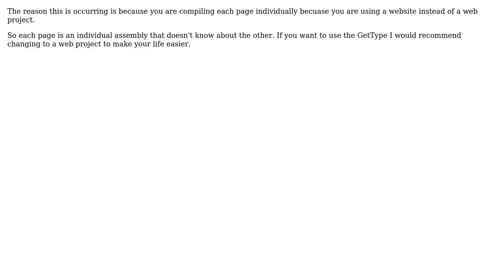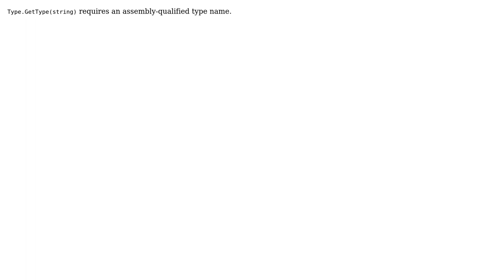ASP.NET - cant GetType() of MasterPage (4 Solutions!!)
ASP.NET - cant GetType() of MasterPage

With thanks & praise to God, and with thanks to the many people who have made this project possible! | Content (except music & images) licensed under CC BY-SA | Music | Images & others | With thanks to user Steve Willcock user Petras user Nick Berardi user DevMania user Anton Gogolev and the Stack Exchange Network Trademarks are property of their respective owners. You are responsible for your own actions.